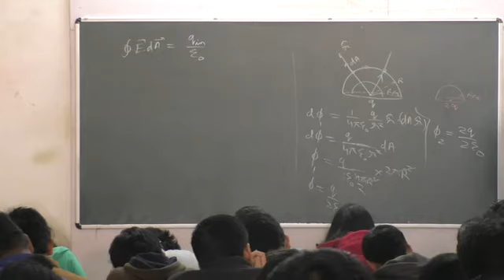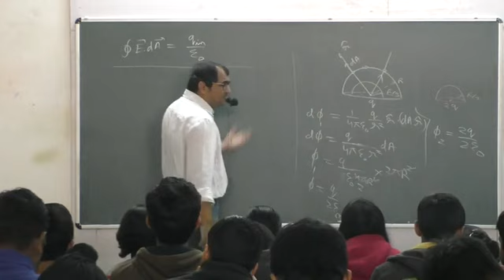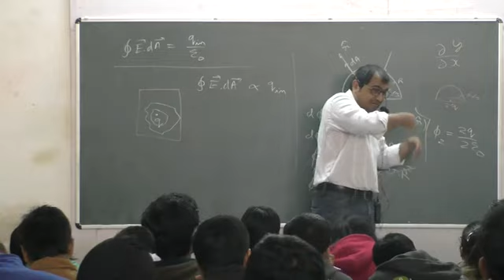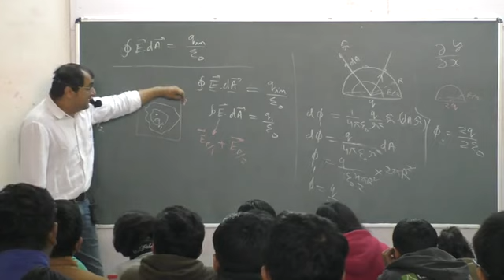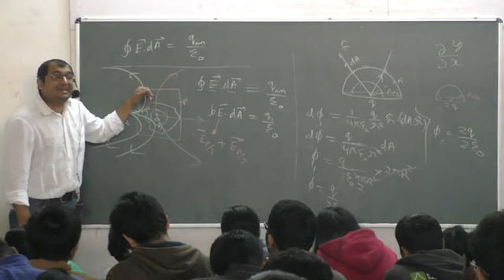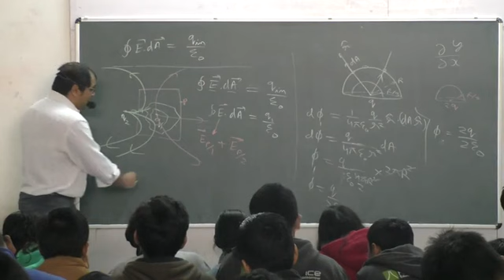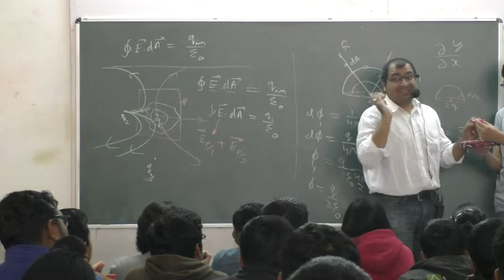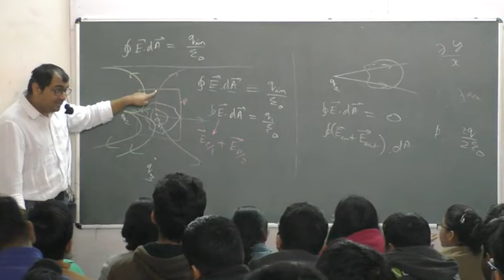Electrostatics L6 P4 | The AG experience